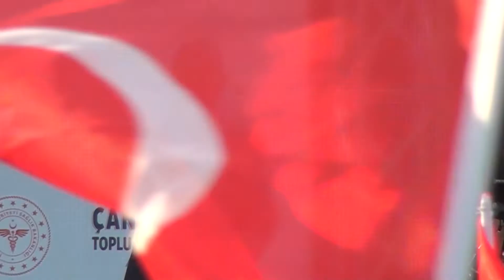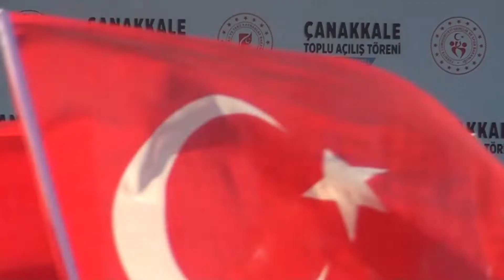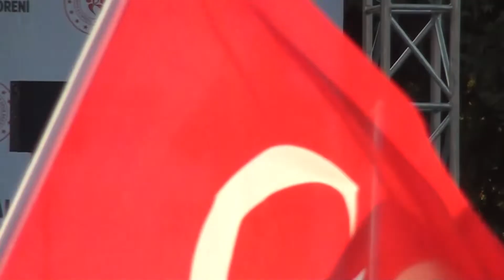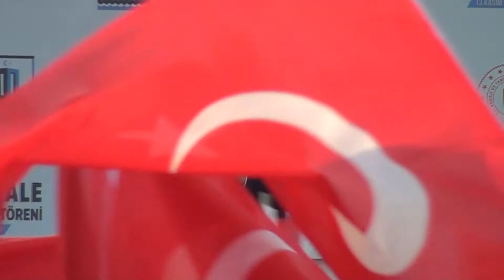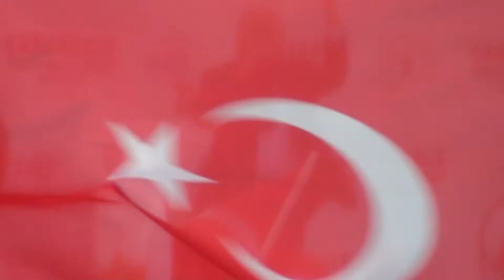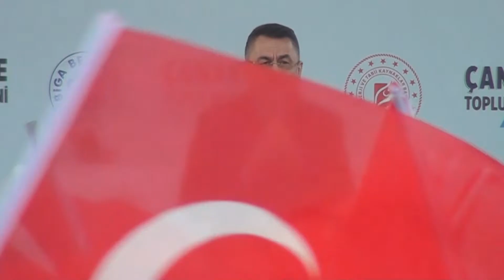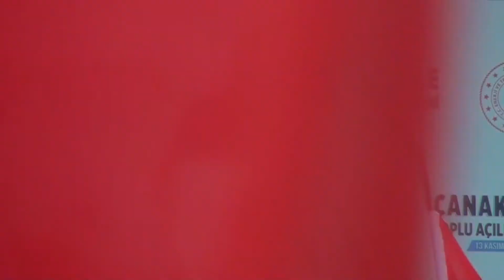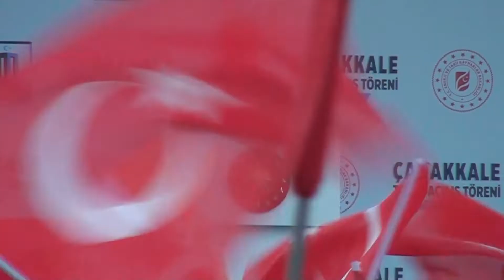Cumhurbaşkanı Recep Tayyip Erdoğan Biga'da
CUMHURBAŞKANI ERDOĞAN’ DAN  BİGA’ DA  777 MİLYAR LİRALIK TOPLU AÇILIŞ

Hafta sonunda Cumhurbaşkanı Recep Tayyip Erdoğan’ın katılımı ile Çanakkale'de tamamlanan ve bedeli 777 Milyar TL olan 35  yatırımın toplu açılış töreni gerçekleştirildi. Törende Çanakkale’ye 19 yılda yapılan yatırımlara da değinen Cumhurbaşkanı Erdoğan, Biga’da gerçekleştirilen toplu açılış öncesinde son 19 yılda toplam 27 milyar liralık yatırım yaptıklarını söyledi.